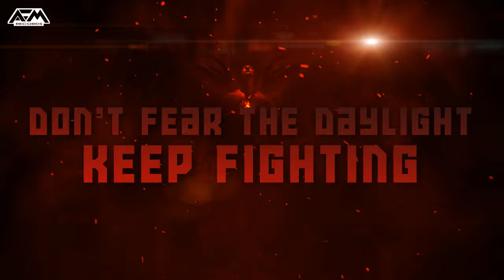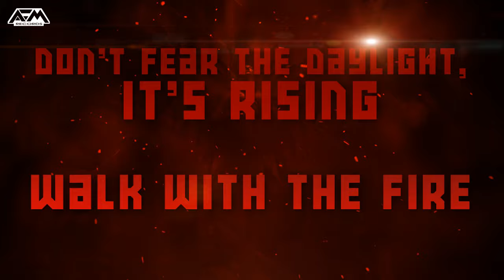VANISHING POINT - Circle Of Fire (2014) // Official Lyric Video // AFM Records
"Circle Of Fire" digital single incl. non-album bonus track "Separate Ways" (Journey cover):

taken from the album "Distant Is The Sun", out now.